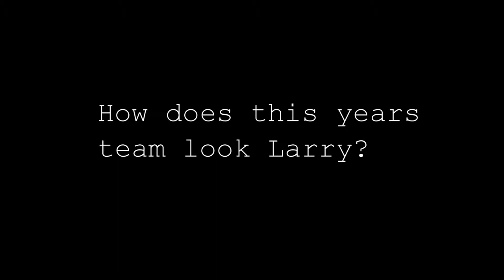Interview with my leader Larry